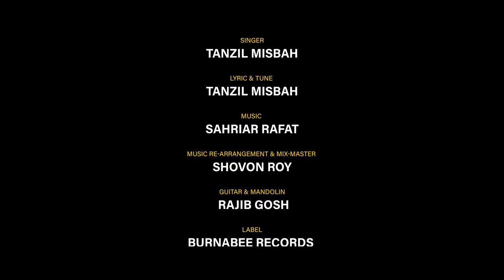Emon ekta Manush এমন একটা মানুষ | Tanzil Misbah | Nirjon Nahuel | Kaspria | Maya | Bangla Drama Song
Description :
Join us for a musical journey like no other! Tanzil Misbah's soulful rendition of "𝗘𝗺𝗼𝗻 𝗘𝗸𝘁𝗮 𝗠𝗮𝗻𝘂𝘀𝗵" is a testament to the power of music to touch our hearts and souls. With lyrics and tune crafted by the talented singer himself, this song is a true labor of love.

GP | AIRTEL | TELETALK | ROBI | Banglalink : 13059742

Grameenphone Welcome Tune : Type : WT (space) 13059742 Send to 24000.
RobiGunGun : Type : GET (space) 13059742 Send to 8466.
Airtel Caller Tune : Type : CT (space) 13059742 Send to 3123.
Banglalink Amar Tune : Type : down 13059742 Send to 2222.

𝐀𝐮𝐝𝐢𝐨 𝐂𝐫𝐞𝐝𝐢𝐭𝐬 :
Title : Emon Ekta Manush
Singer : Tanzil Misbah
Lyric & Tune : Tanzil Misbah
Mix-Master : Shovon Roy
Guitar & Mandolin : Rajib gosh
Label : Burnabee Records

𝐕𝐢𝐝𝐞𝐨 𝐂𝐫𝐞𝐝𝐢𝐭𝐬 :
Natok : Maya
Directed By Nazmul Evan
Writer : Nirjon Nahuel
Story : Sabbir Ahmed Sinra & Nazmul Evan
Starring : Nirjon Nahuel, Kaspria Biswas Pria, Sabbir Ahmed Sinra, Mir Nazmul Islam Sajjad, Pintu , JS Bacchu, Syeda Nasrin, Mohor Rana, Shawon Gazi, Adhora & Other.
Cinematographer : Yasin Bin Arian
Creative Director : B Somin
Director Team : Sabbir Ahmed Sinra, Shawon Gazi, Sultan Hosen Neer
Edit : B Somin
Color : Rakib Ahmmed
Makeup Artist : Eushuf Ali khan
Publicity Design : Hossain Farazi
Produced By : Burnabee
Post Production : Mainstream Film
Production : NE Films

📝 Lyrics

এমন একটা মানুষ পাইলাম  নারে!
ও যে কোনদিনও ছাড়বো না আমারে,
আহা এমন একটা বান্ধব পাইলাম নারে, ও যে ভুল করিয়াও ভুলবো না আমারে!

এক ছিল আসমানের ঐ তারা.

একছিলো আসমানের ঐ তারা,,
যারে দিতাম পাহারা
সকাল, বিকেল আর ইশিতে নিশিতে!
আমায় দিলে যে ইশারা আমি হইতাম পাগল পাড়া...
উইড়া ঘুইরা ফিরি অলিতে গলিতে. (২)

এত আপন মানুষ কেমনে দূরে গেল রে..?
আমার স্বপ্নগুলা ঐ আকাশে উড়ে রে,,

এই দুনিয়ার সবই মিছা মায়ারে. (২)

যার লাইগা করলাম চুরি ছিন্ন করে রক্তের ডুরি,,
সে আমারে ছাইরা গেল বসন্তের এই কালে!

আমায় প্রেম অনলে পুরাইলো মনো পরাণ কাইরা নিলো...
মনের জ্বালা মনেই থাকুক কে বুঝে আমারে. (২)

এমন একটা মন পাইলাম নারে!!
যে মনের পিঞ্জিরাতেই আমি থাকমুরে.

এই দুনিয়ার সবই মিছা  মায়া রে!

Metadata :
𝗧𝗶𝘁𝗹𝗲 : Emon ekta Manush | Tanzil Misbah | Nirjon Nahuel | Kaspria | Shovon Roy | Burnabee Recods
𝗖𝗮𝘁𝗲𝗴𝗼𝗿𝘆 : Entertainment & Music
𝗟𝗮𝗻𝗴𝘂𝗮𝗴𝗲 : Bengali
𝗣𝘂𝗯𝗹𝗶𝘀𝗵 𝗗𝗮𝘁𝗲 : 14 September 2023

𝐀𝐧𝐭𝐢-𝐏𝐢𝐫𝐚𝐜𝐲 𝐖𝐚𝐫𝐧𝐢𝐧𝐠
Attention all viewers! We would like to remind you that all content on our YouTube channel is protected by copyright laws. This includes our music, videos, and any other material that we upload. We kindly request that you refrain from downloading or sharing our content without our permission. We work hard to create and produce original content for our viewers, and we appreciate your support in respecting our intellectual property rights. Thank you for understanding and we hope you continue to enjoy our content on our YouTube channel - Team Burnabee Records